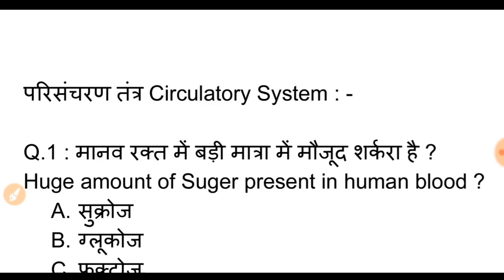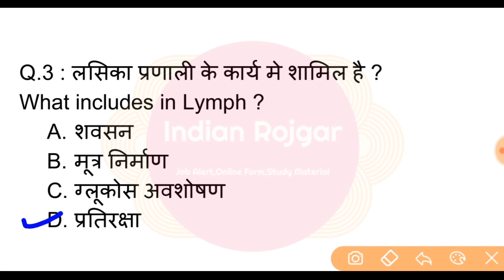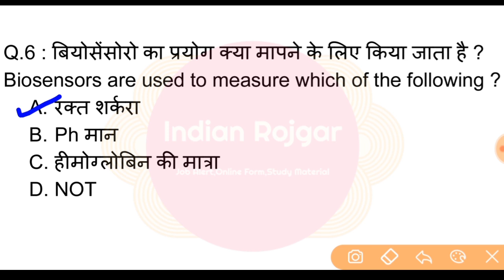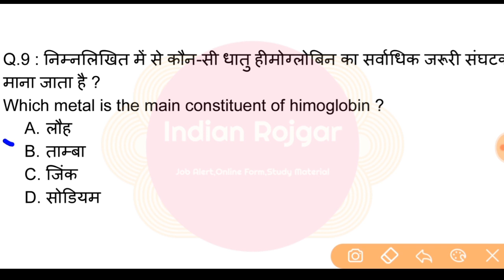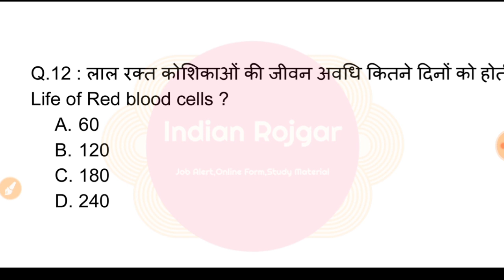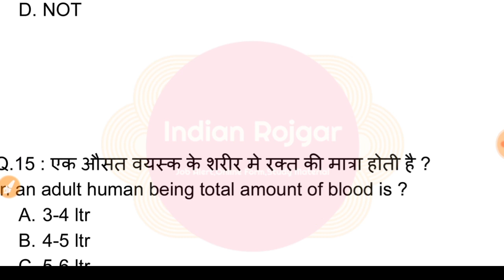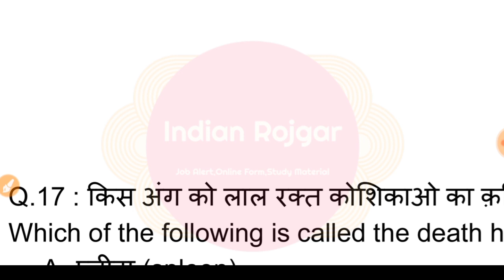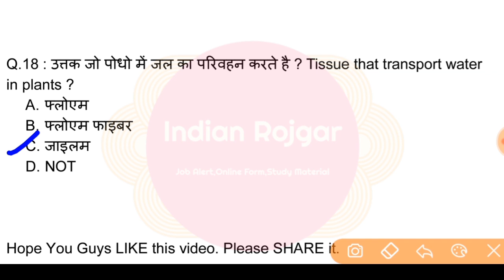Circulatory System परिसंचरण तंत्र | All important & Previous Year Questions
Inside This Video : I teach you an important topic of science that is Circulatory system for all competitive exams .
Navy mr previous year science

Learn With Us Via Unacademy Follow Now for Exclusive free Lessons